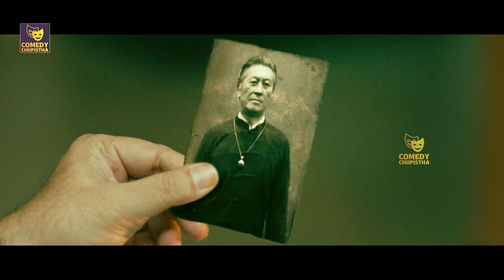Siddharth And Andrea Jeremiah Telugu Horror/Thriller Full Movie || Comedy Chupistha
Comedy Chupistha is South India's #1 YouTube Channel and your final stop for Entertainment content from Telugu Film Industry. Get all the latest updates of the best Telugu full movies, Telugu trailers,Telugu comedy scenes, Telugu hd movies,and other ultimate flicks ! Tollywood movies covering all genres, Action, Comedy, Drama, Horror, Suspense.